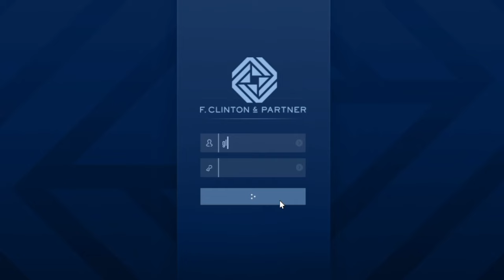What You Didn’t Know About GTA 6! (MAJOR Update, Hidden Details)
After years of waiting, Rockstar finally released an official GTA 6 trailer on their channel. In this video I will be breaking down the GTA 6 trailer and uncovering new GTA secrets hidden details. I will also be talking about everything to know about GTA 6, what to expect for GTA VI in the future, as well as some interesting theories for gta 6. Every question you have on GTA VI will be answered in this trailer breakdown: Who are the protagonists? Where will GTA 6 take place? What distinct features will be in the GTA 6 game? In what way will GTA 6 surpass GTA 5? How has NPC behavior evolved in GTA 6 in comparison to other GTA games? When is the release date? Beyond these questions, more will be answered in this video. This will not be just like any GTA 6 update, as I will be talking about the game...as a GTA 5 character.

Here are timestamps for my video in case you just want to watch certain parts of it.

0:00 Intro
1:01 Where will GTA 6 take place?
1:32 Who are the protagonists in GTA 6?
1:56 Why Lucia could possibly be wearing an ankle monitor in GTA 6?
2:22 Will heists return to GTA 6?
2:40 What distinct features are in GTA VI?
2:42 Interesting theories on GTA VI?
2:55 What time period will GTA 6 be set in?
3:00 Will social media play a significant role in GTA 6?
3:47 Cringy Miami Joke (Watch at your own risk)
3:55 Can NPCs report crimes in GTA 6?
4:15 Will a variety of NPCs give us missions in GTA 6?
4:40 What type of environments reside in GTA 6?
4:50 What familiar places from the old games are returning to GTA 6?
4:59 Will there be a customs vehicle repair shop in GTA 6?
5:09 Are car meetups returning to GTA 6?
5:22 Are there ammunition shops in GTA 6?
5:43 What type of vehicles are in GTA 6?
6:01 Can we tow boats in GTA 6 using trucks?
6:29 What kind of club activity is in GTA 6?
6:34 Does GTA 6 have nightlife like the other games?
6:40 Which GTA 5 beverages are returning to GTA 6?
7:11 What animals are in GTA 6?
7:32 When will we possibly play GTA 6?
8:12 Outro

While you wait for my next video, feel free to check out my old GTA 6 video discussing the leaks. It's definitely something you should not miss

If you wanted to see the first time I've been stuck in Los Santos, here is the video for laughs. I was doing a theory video for another game and it was my first attempt using Rockstar editor

If you do not know the summary of GTA 6, here it is: GTA 6 will take place in a modern-day version of Vice City, Rockstar’s fictional depiction of Miami. Players take control of two criminal protagonists, Jason and Lucia, who appear to embark on a Bonnie and Clyde-style crime spree across the city.

Here's also a summary of GTA 5: Set within the fictional state of San Andreas, based on Southern California, the single-player story follows three protagonists—retired bank robber Michael De Santa, street gangster Franklin Clinton, and drug dealer and gunrunner Trevor Philips—and their attempts to commit heists while under pressure from a corrupt government agency and powerful criminals.

The keywords in this video are Uncovering Every Hidden Detail In GTA 6, GTA 6 trailer, GTA 6 trailer breakdown,  GTA 6 leaks, globalcherry, GTA 6 leaks explained, gta 6 trailer leaks, gta vi, gta 5, gta 6, and more.